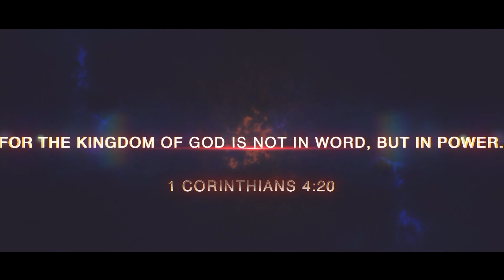नकारात्मक सुन्ना बंद करे 1 || Sunday Service 19 Sept 2021 || Jesus || Stephen Amos Singh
Life Transformation  ministries Bhopal

Morning 7:00 Am To 9:30
Christ Church , Security Line , GovindPura , Bhopal

Saturday Fasting Prayer
 7:00 PM to 9:00 PM
kahjur kalan piplani  Bhopal

Life Transformation Ministries
Instagram :- Stephen singh Ministries

Pr.Stephen Amos Singh
Evg. Megan Amos Singh